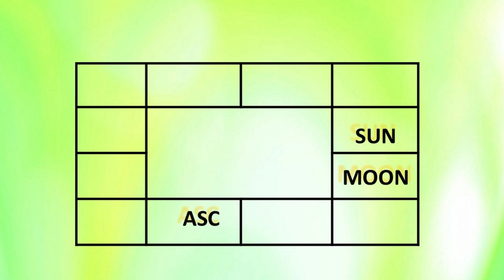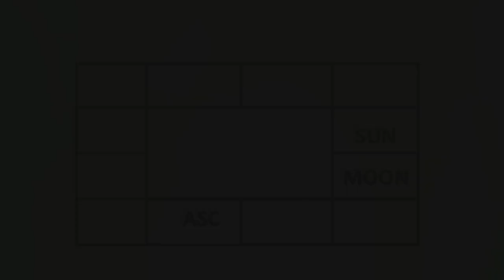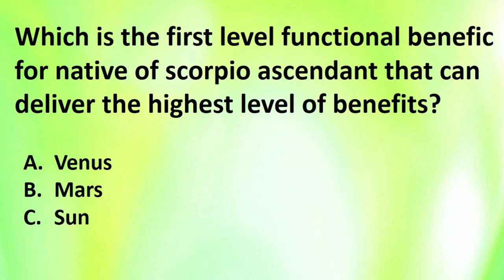1436 - Lesson 23- Scorpio Ascendant-Favourable Dasha, Profession#adityaguruji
Scorpio Ascendant-Favourable Dasha